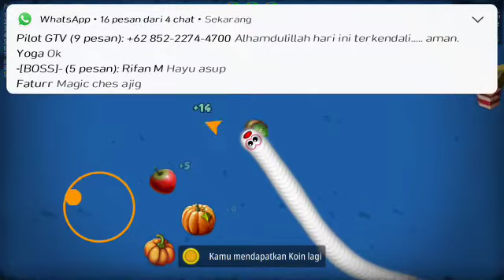PERINGKAT 1 MATI BOBOT 1000.000.000😱😱ZONA CACING